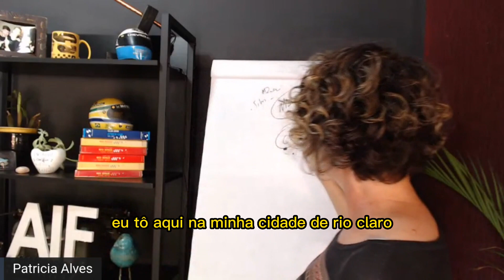Se sua cidade é pequena expando o território